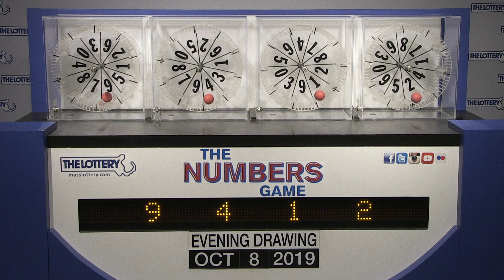Evening Numbers Game Drawing: Tuesday, October 8, 2019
The official winning numbers in the Mass. State Lottery's Evening Numbers Game drawing for Tuesday, October 8 2019 are: 9-4-1-2.